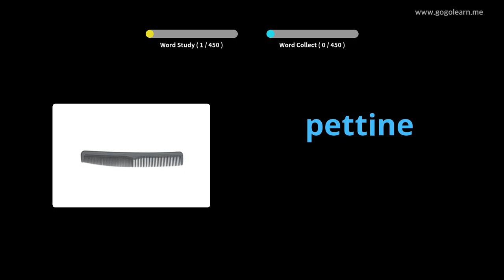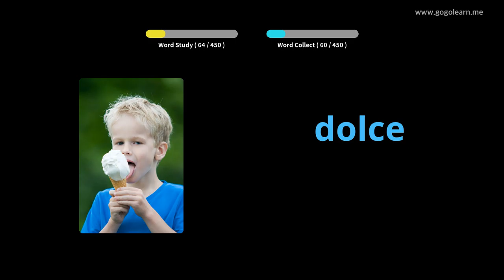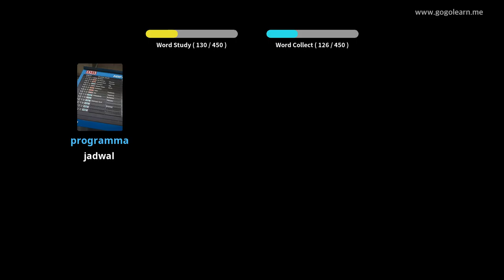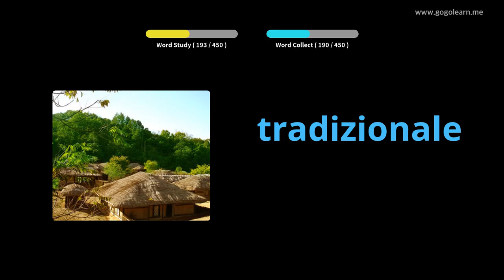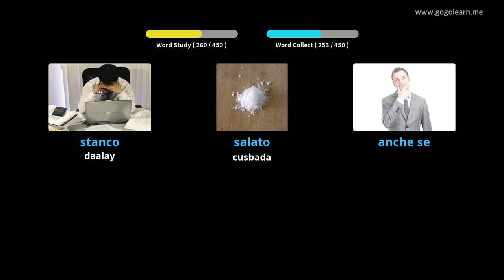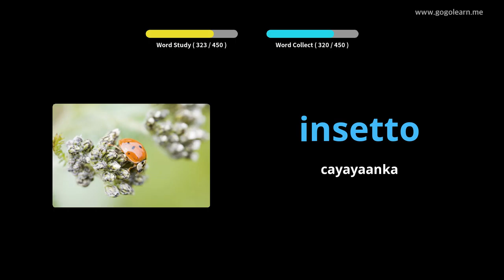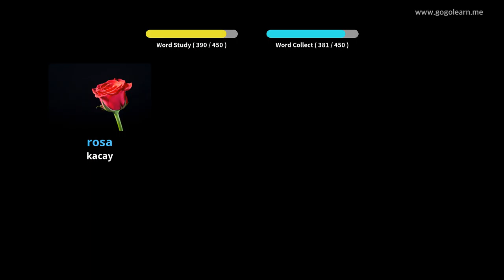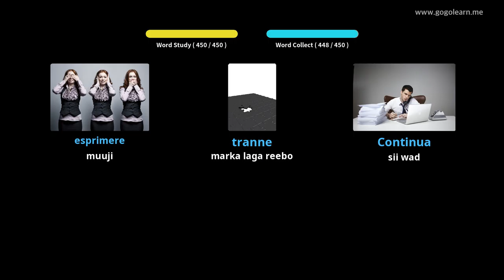Dugsiga Aasaasiga ah ee Talyaaniiga | Golearn